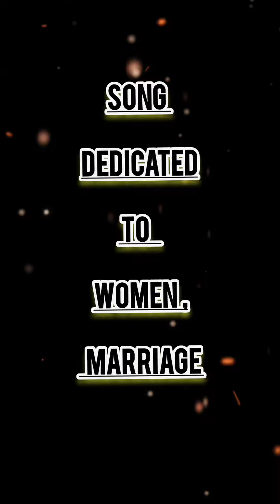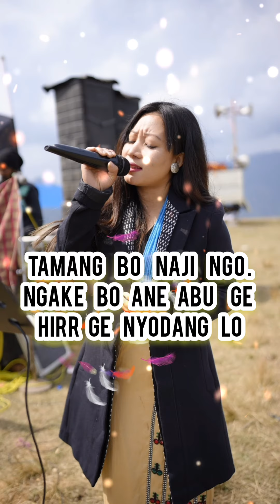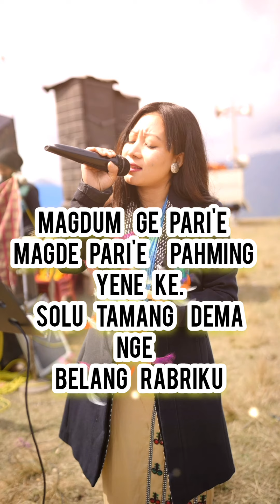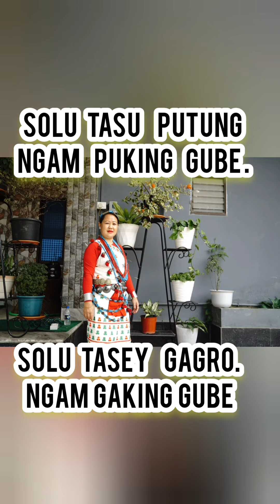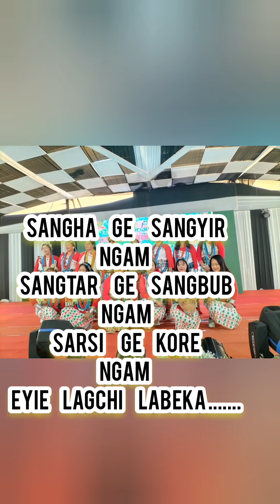SONG : TAMANG NGO DI .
SINGER : MYSELF CHARU TUNA .
LYRICIST: CHARU YAMA YURA .
PRODUCER: CHARU YAKA DONGCHE.
SONG DEDICATED TO WOMEN LIFE ,, EARLY MARRIAGE...